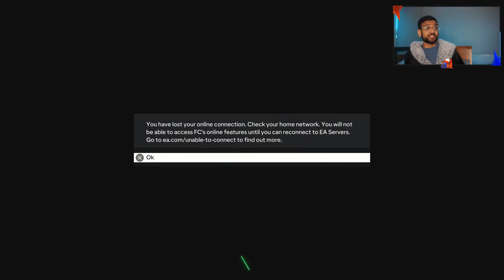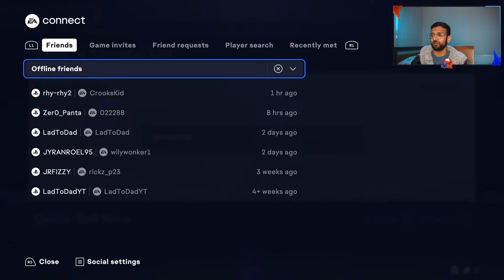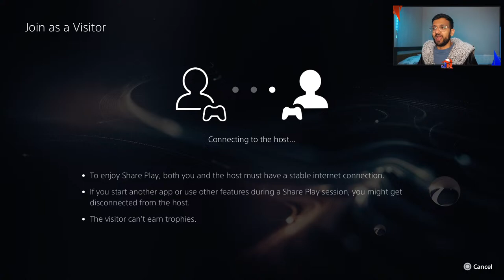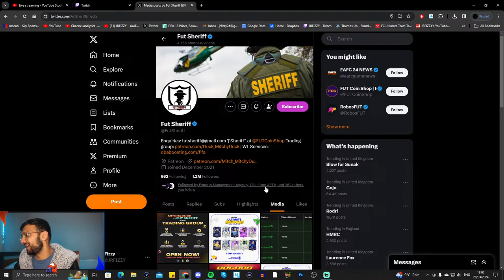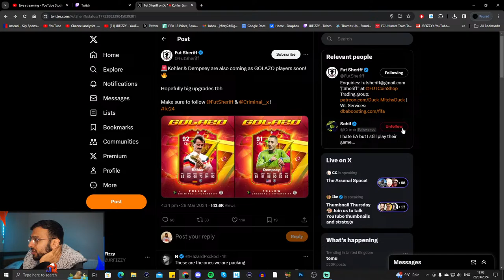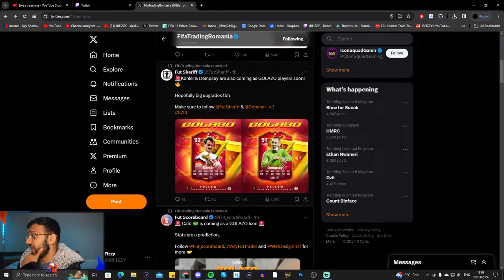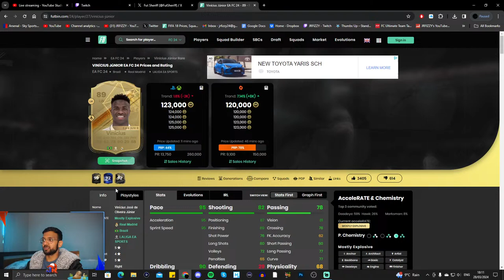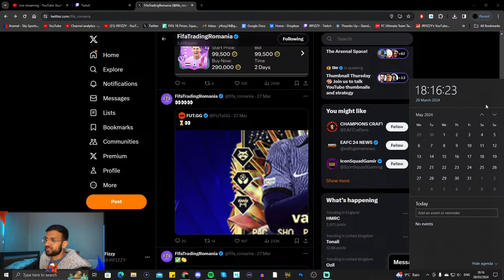INSANE LEAH WILLIAMSON BIRTHDAY SBC! & NEW GOLAZO PROMO LEAKS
Title: EA FC 24 6PM CONTENT! | TOTY RELEASE!